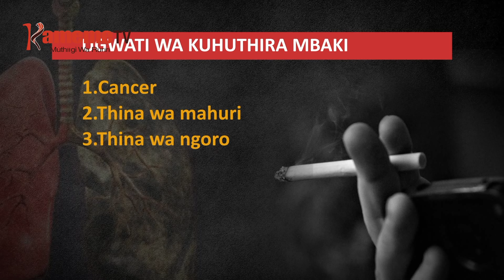Uhuthiri wa mbaki gatagati ga ciana kwongerereka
Uhuthiri wa mbaki gatagati ga ciana guthii nambere kwongerereka.